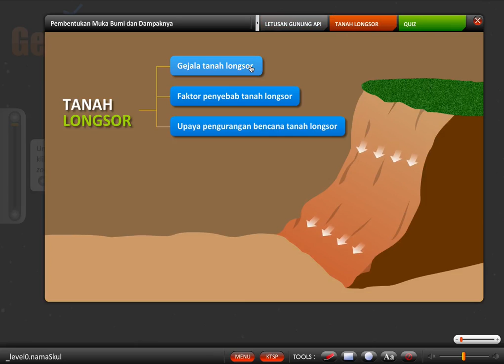geo 7 1 1 tanah longsor